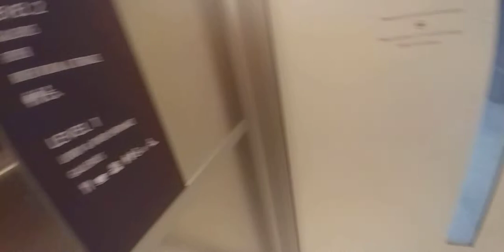2003 KONE Motala at Asian Civilisations Museum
-This lift features pre-levelling.
-A belt driven motor

This company founded in Sweden and then managed by Kone around the 2000s. (So it makes sense that it was built by Kone but the parts are from Sweden.)